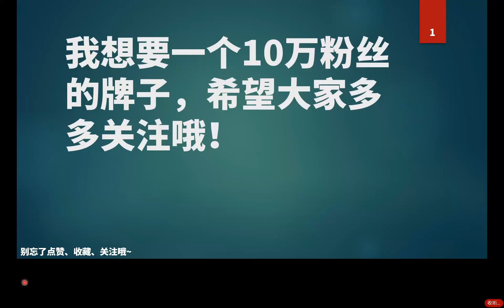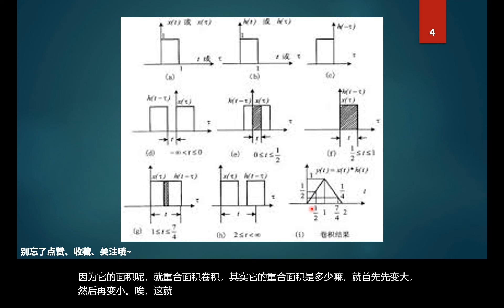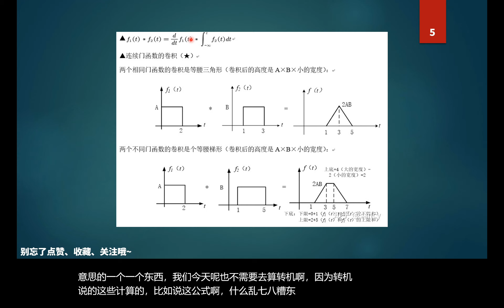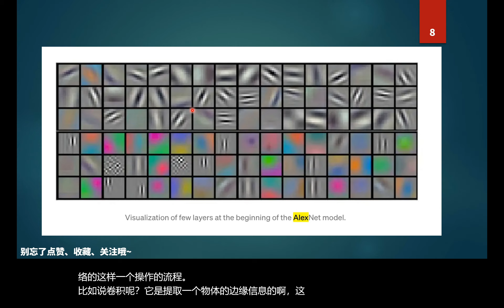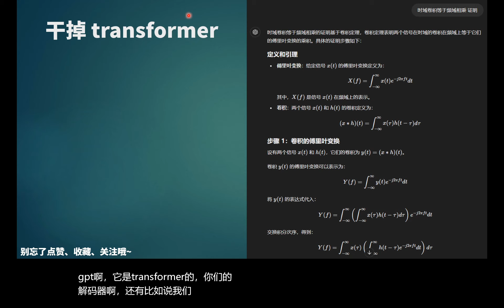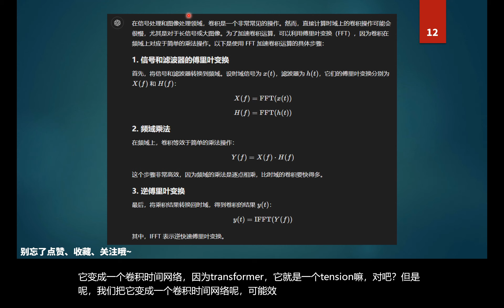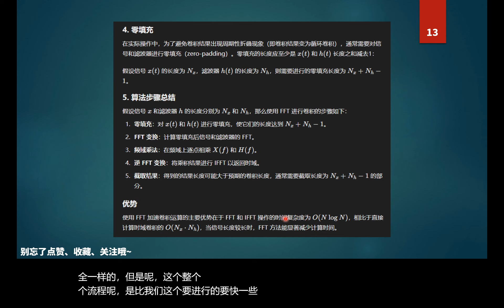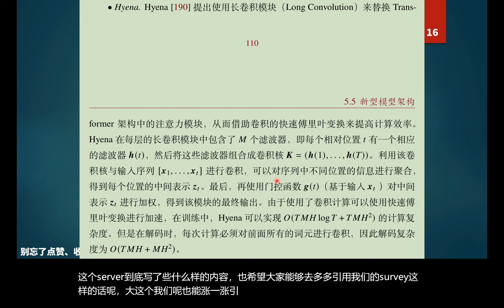极限骚操作！傅里叶变换怎么加速深度学习？